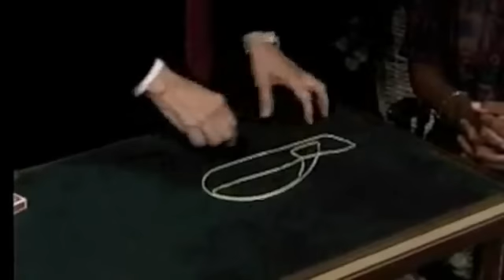The Endless Chain WGM DVD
On this DVD, you'll meet three different performers who each take a turn at demonstrating this classic scam. Johnny Thompson, Bobby Bernard and Phil Matlin